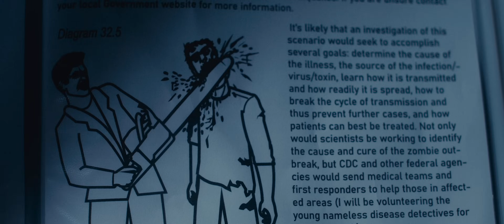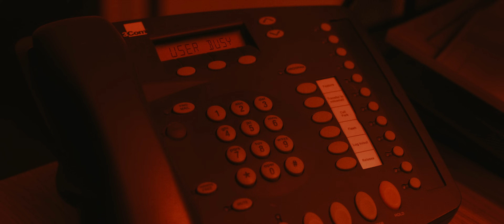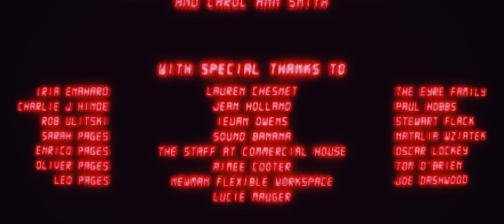DEAD LINE - Award Winning Zombie Thriller Short Film 4K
During a zombie outbreak, a recently bitten call-center employee working for a specialist 'Survivor Hotline' must help a young woman escape her infected mother and get to safety before he becomes one of the undead.

Written, Produced & Directed by Harry Pages.
Starring: Joe Bence, Jessica Stamp, Erin Gailsdaughter, Chris Mills, Georgia MacLeod
Director of Photography: Cody Leigh-Stannard

Dead Line is a tense, high-concept short that was produced in the middle of lockdown using a bare-bones skeleton crew that worked tirelessly through COVID restrictions to help raise this film from the grave! Thank you to everyone involved with the film, none of this would have been possible without you.

Hair, makeup and prosthetics by @kb.fx